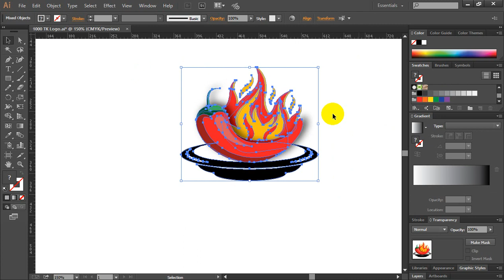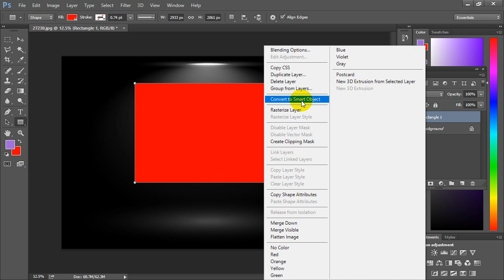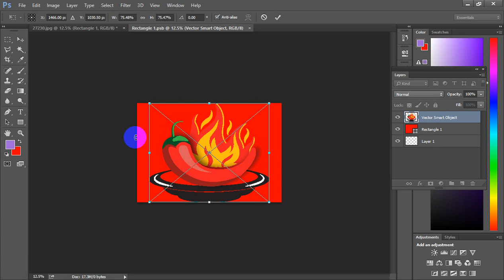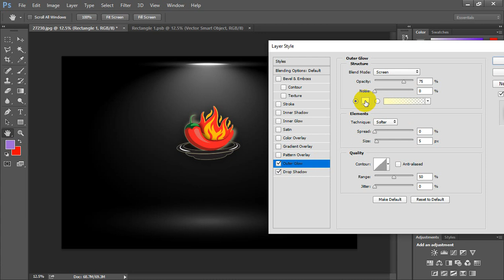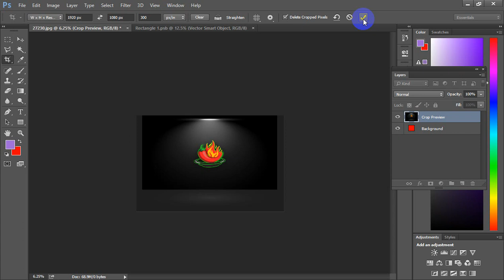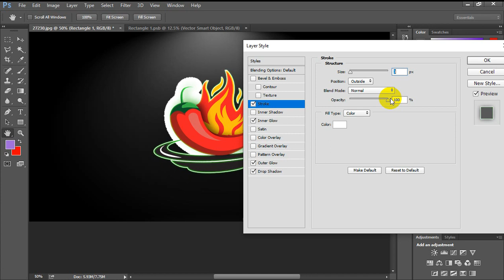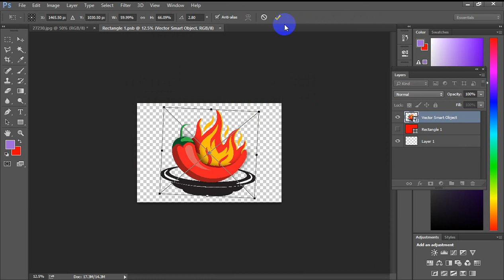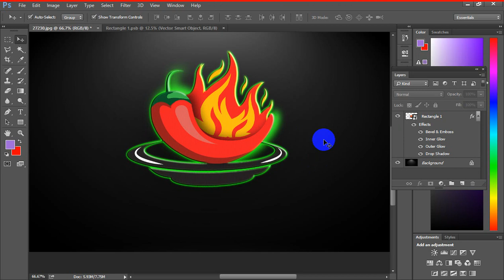নিজের মোকআপ নিজেই তৈরি করুন ফটোশপ দিয়ে photoshop tutorial Bangla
1. Logo Design
2.  Banner Design
3. I Con Logo
4. Poster Design
5. Photo Editing
6. Business Card Design
7. Adobe Illustrator Basic
8. Logo Mockup
9, Photoshop
10, Photoshop Basic